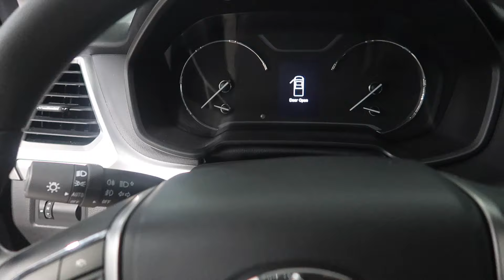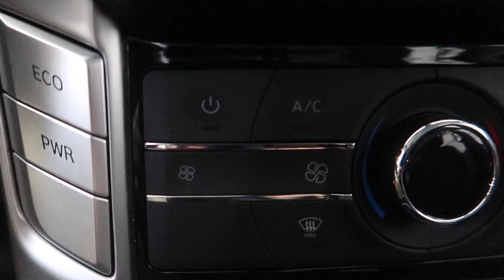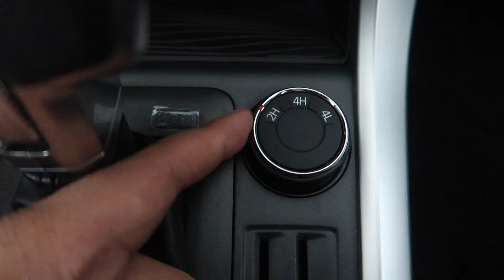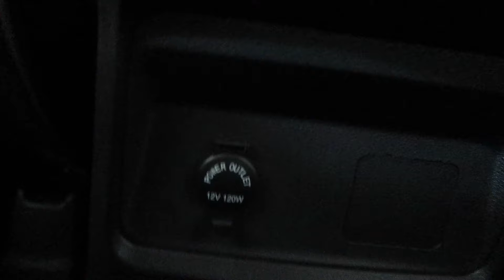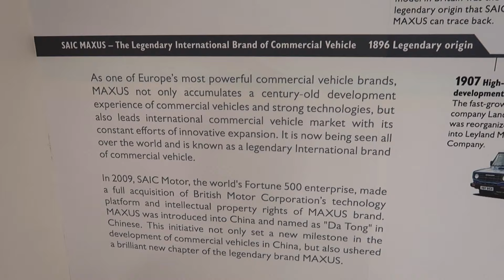2021! MAXUS T60 | EXTERIOR | INTERIOR | CLOSER LOOK AND DETAIL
a quick look on the Maxus 60! yeah!

CAROUSELL Account:
boltair3

LYKA:
boltair3 (send me some gems hehe)

3) COMMENT on my FACEBOOK/INSTAGRAM post: put your YOUTUBE name
4) I'll be giving away items: Shirts And Socks!